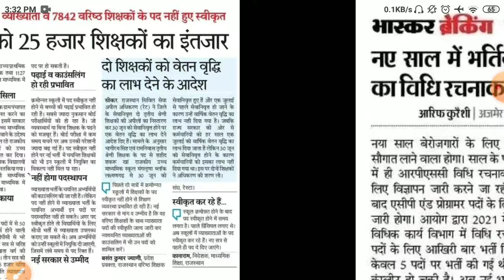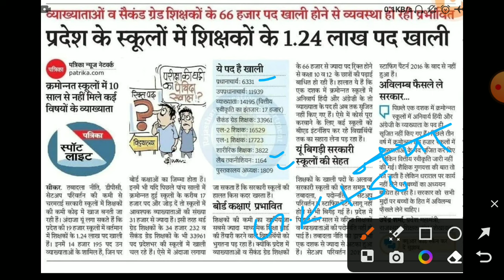Rpsc second grade vacancy 2024/rpsc 2nd grade bharti2023/Rpsc second grade form2024/rpsc new vacancy